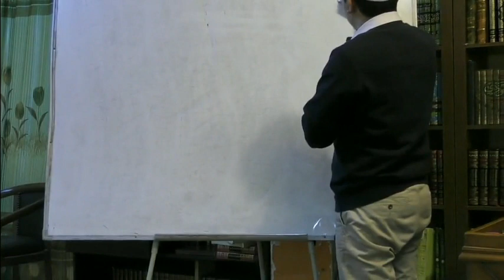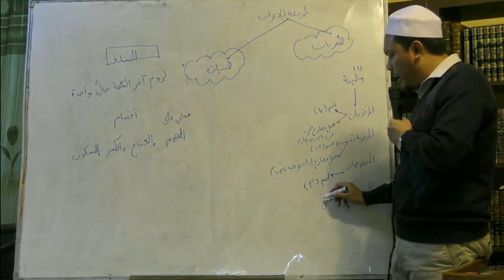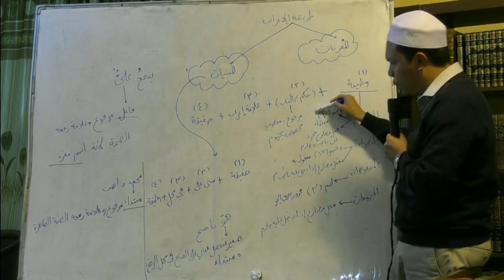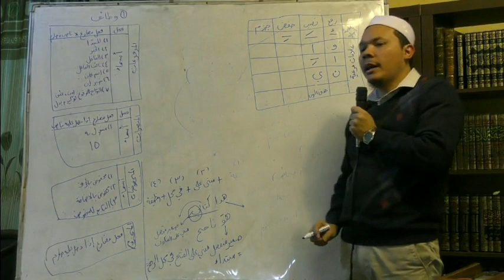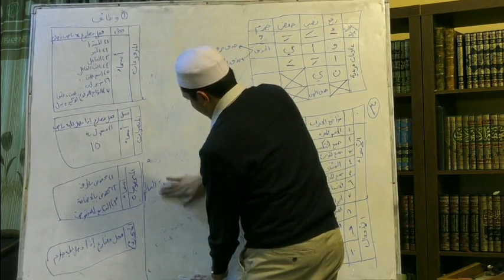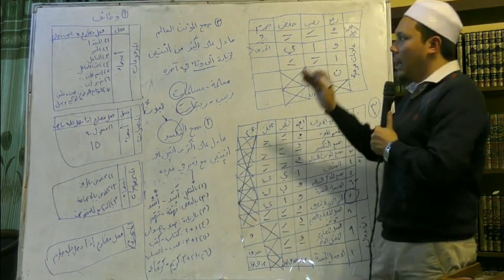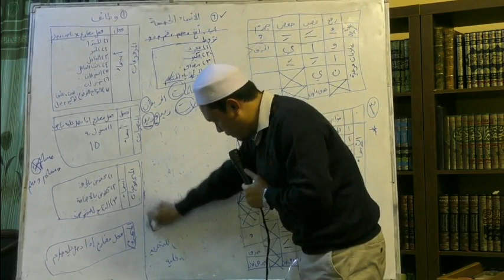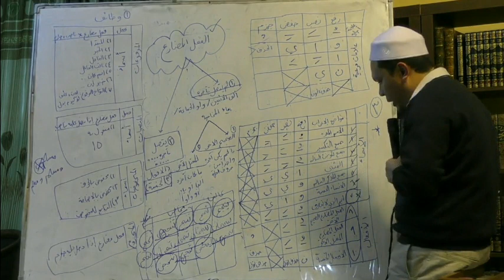03- At-Tuhfah As-Saniyah 3 - Ustaz Afifi Abdullah